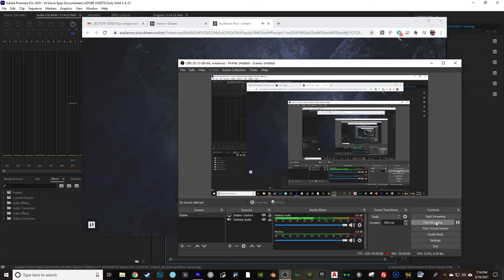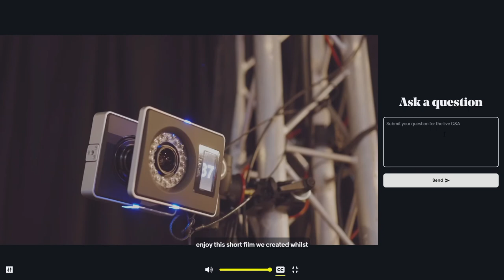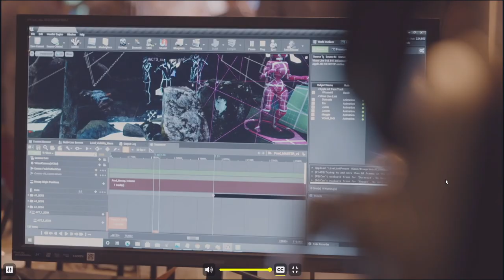Dream VR Performance SXSW 2021